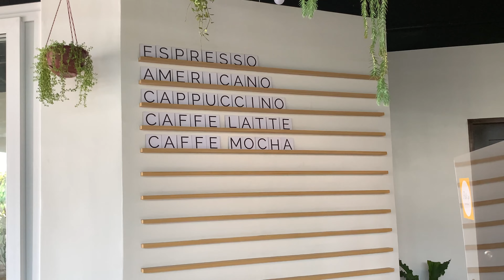Cup of Joy - Las Piñas City | Faces, Places & Traces | Episode 87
Cup of Joy - Las Piñas City

Cup of Joy is a welcoming cafe. It has a happy color everywhere.

*Cup of Joy is located at BF Resort Drive, Las Piñas City